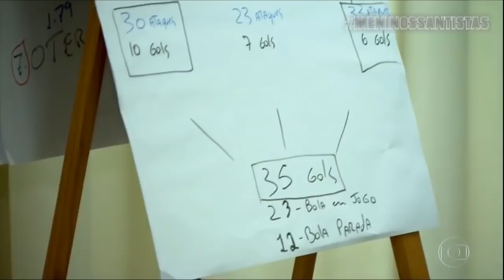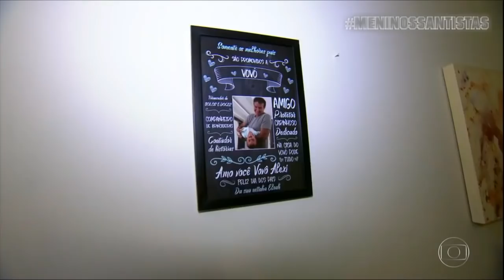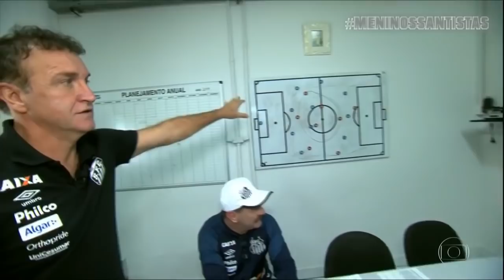Globo esporte: Muricy Ramalho e Cuca no CT Rei Pelé!